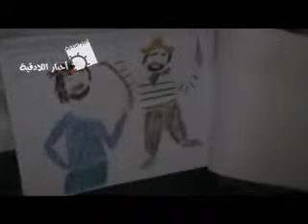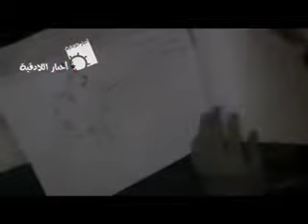اللاذقية قصة الطفولة للوطن والثورة